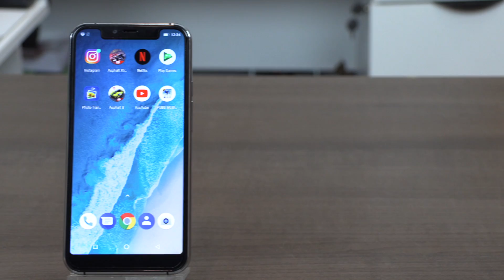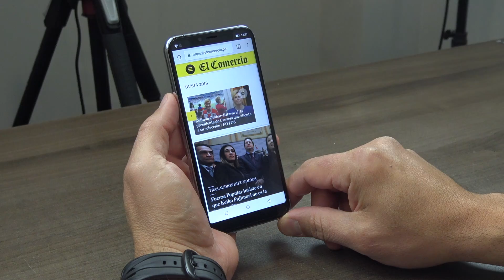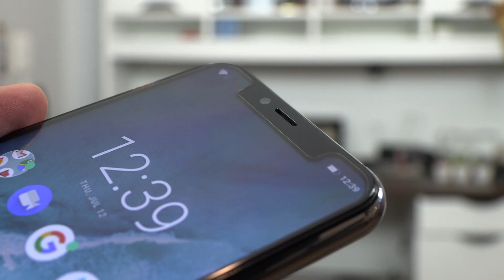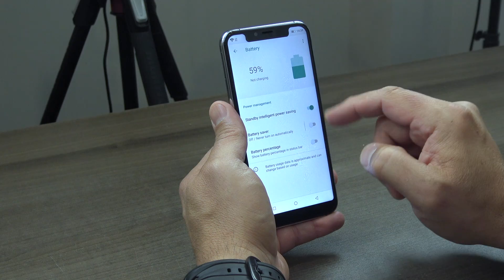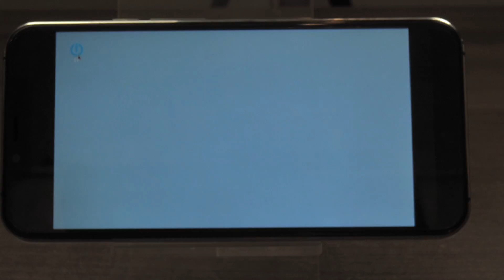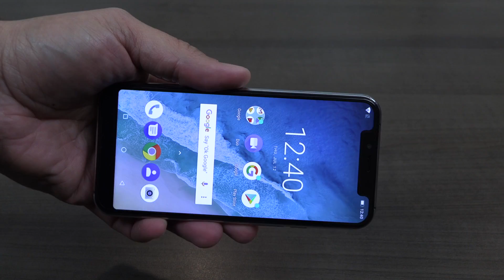Ulefone X el iPhone X con Android de bajo valor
Hoy les tenemos el video Unboxing y revisado del Ulefone X un celular con Android 8.1 Oreo que tiene mucho parecido al iPhone X en cuanto a su diseño.